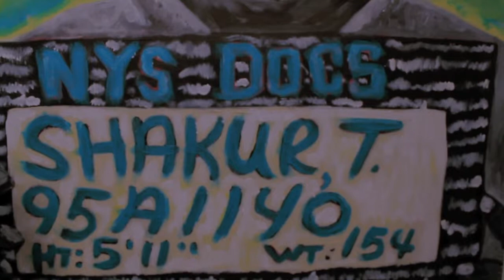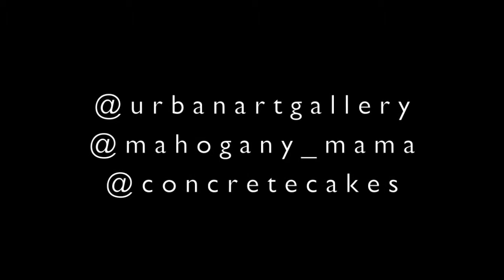Mahogany Mama - The Uncommon Criminal Art Show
Maitreya Moore (aka Mahogany Mama) is a West Philadelphia artist known for her street photography and beautiful portraits. For "The Uncommon Criminal" art show at the Urban Art Gallery, Maitreya decided to showcase well known individuals who don't quite fit the mold of your average criminal.